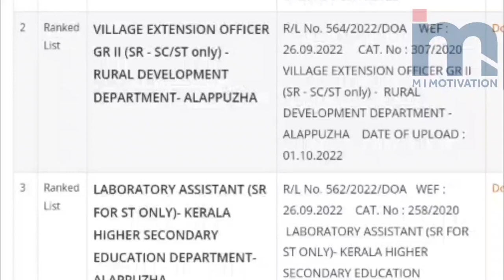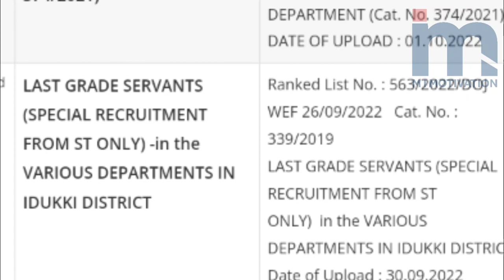Kerala PSC Urgent Ranklist Information